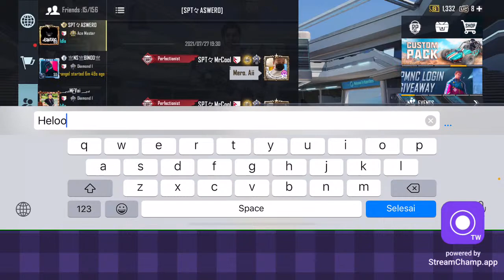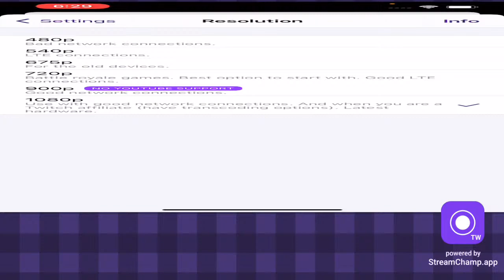PUBGMrcool Live Stream